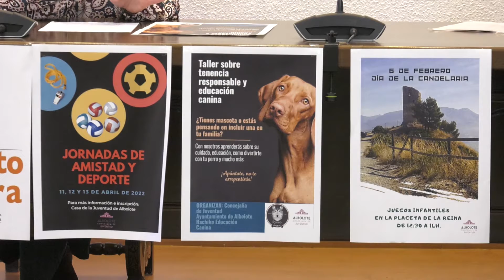LA CONCEJALÍA DE JUVENTUD ANUNCIA SUS ACTIVIDADES PARA EL NUEVO TRIMESTRE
Destacan los cursos formativos, un curso de adiestramiento canino o las jornadas de Amistad y Deporte durante las vacaciones de Semana Santa.